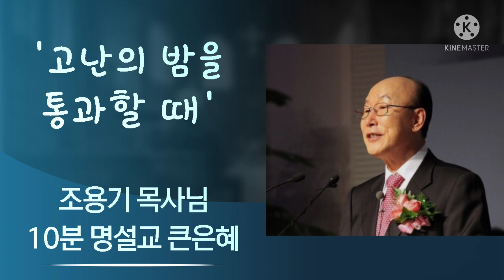(ThanksLiving #102 스마트폰 10분 명설교 큰은혜 '고난의 밤을 통과할 때')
김성열강사 : 강의와 컨설팅 소개
(기업)
 /온라인 마케팅/SNS마케팅/창업/상권분석/비대면 고객관리
(교계)
 카카오톡전도/온라인예배/SNS전도/동영상과 썸네일만들기/상권분석
(저서)
(경력)
 300여 업체/종교단체 컨설팅 및 강의
(소속)
(종교)
 여의도순복음교회 장로
(온라인 채널)